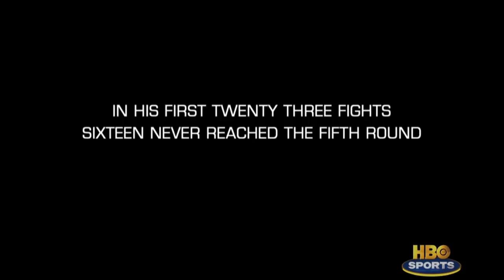Adrien Broner: Portrait Of A Fighter (HBO Boxing)